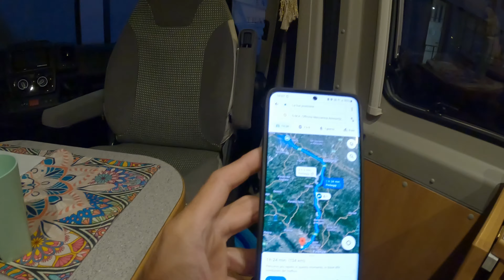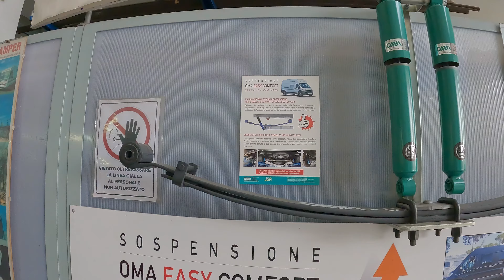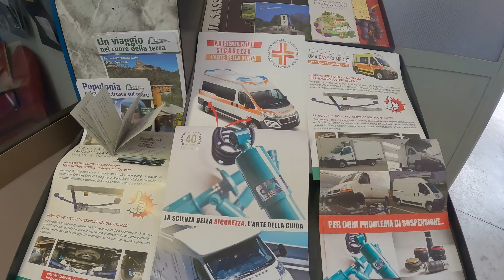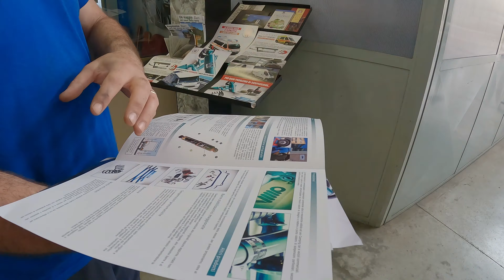MODIFICHE al CAMPER 🚐 AMMORTIZZATORI, MOLLE e SOSPENSIONI MAGGIORATE alla OMA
Eccoci qua, FINALMENTE abbiamo portato il Van alla OMA per far sostituire MOLLE, SOSPENSIONI e AMMORTIZZATORI con quelli MAGGIORATI!!

Sono riuscito a fare vedere quasi tutto e soprattutto Alessio ( IL TITOLARE ) è stato gentilissimo nello spiegare tutto nei minimi dettagli!!💥

Per quelli di voi che sono curiosi vi consiglio di vedere tutto il VIDEO fino alla fine che merita davvero!!

BUONA VISIONE 😃👍🏻

CONTATTI QUA SOTTO PER CHI DI VOI FOSSE INTERESSATO:

O.M.A. Officina Meccanica Ammortizzatori
Via Guido Rossa, 70, 59015 Comeana PO

ACCESSORI VAN:

CUCINA:
- Attaccapanni Bamboo
- Porta Scottex in Alluminio
- Aeternum Grill Doppia Multifunzione
- Scolapiatti Pieghevole
- Tagliere Pieghevole
- Ciotole in Plastica Pieghevoli
- Braciere FENNEK
- Griglia FENNEK
- Borsa FENNEK

BAGNO:
- Portabiancheria Pieghevole
- KIT PRONTOSOCCORSO
- Scrubba Lavatrice
- Ventosa Doccino Esterno
- Spazzola WC
- Corda Stendibiancheria

SOGGIORNO:
- Termometro BRESSER
- Pile AAA
- Ciabatta Multipresa

CAMERA:
- Luci a Led Luminose
- Luci a Led con Sensore di Movimento

OGGETTI - ATTREZZI UTILI:
- Strumenti per Rimozione Rivetti in Plastica
- Telo in Plastica per Sotto Veranda
- Borsa Porta Attrezzi
- Set Chiavi a Bussola
- Adattatore Rubinetto Carico Acqua
- Filtro Protezione Carico Acqua
- Lampada da Lavoro Magnetica
- Torcia Led
- Avviatore Batteria e Compressore
- Cavi Batteria
- LOCALIZZATORE GPS